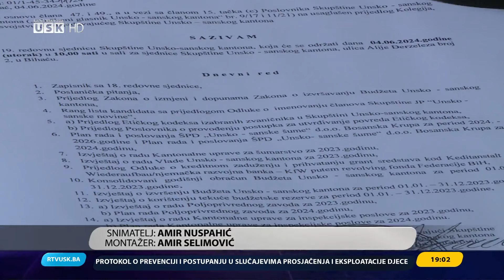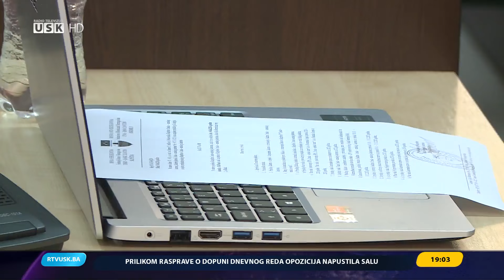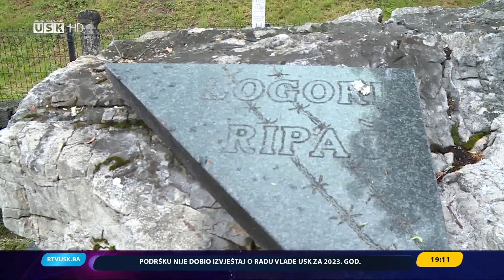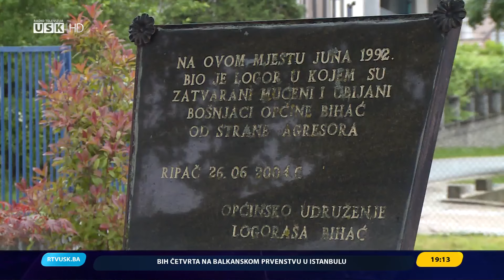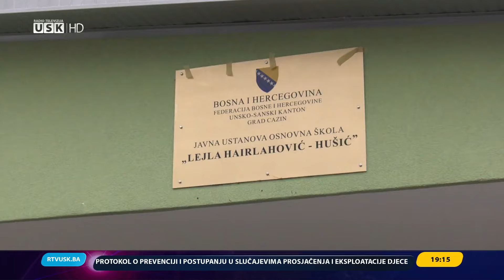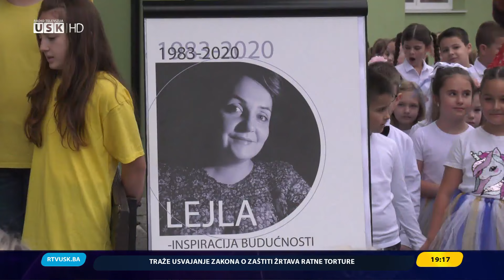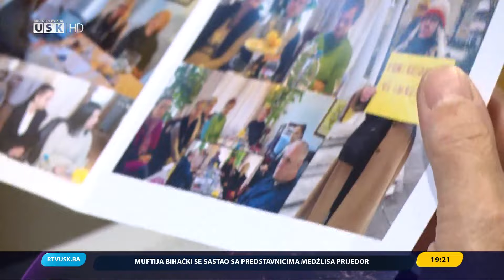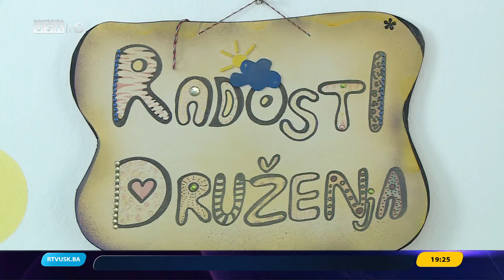DNEVNIK, RTV USK, 04.06.2024.